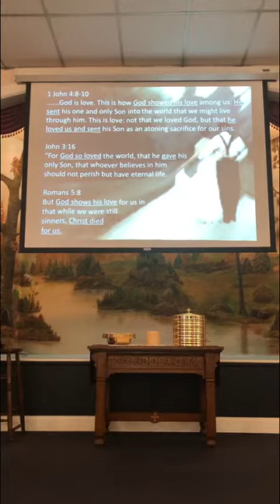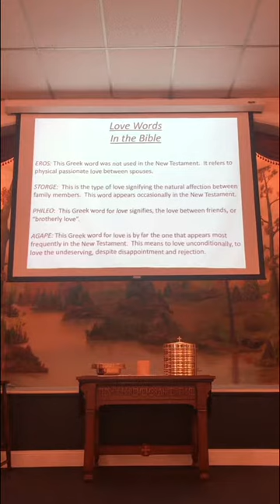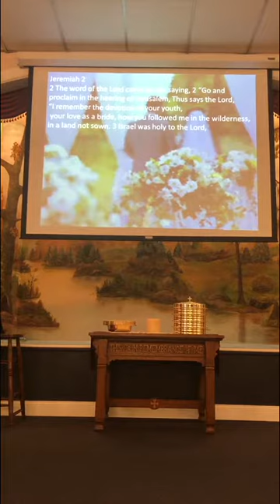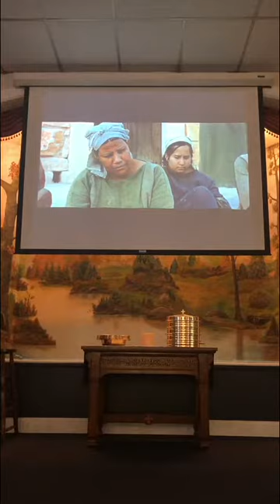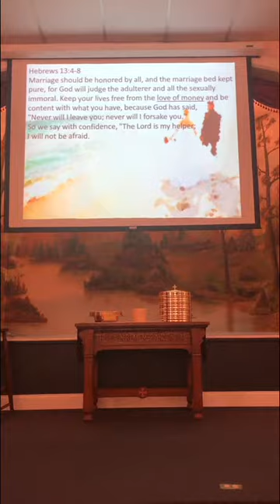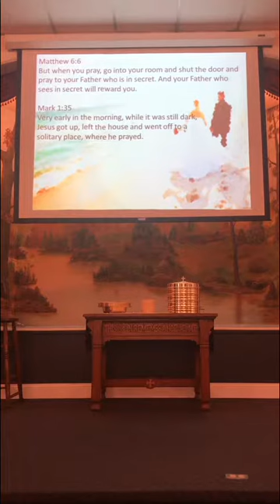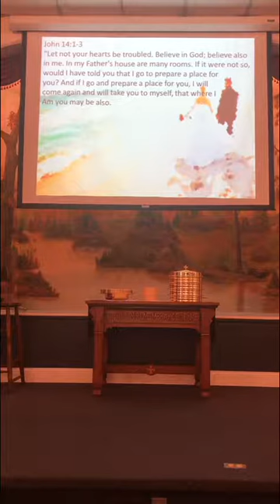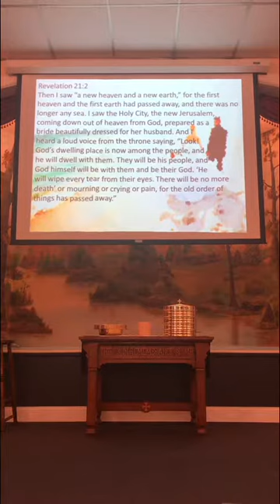Marriage tips for the bride of Christ